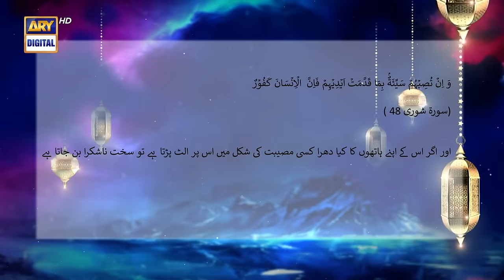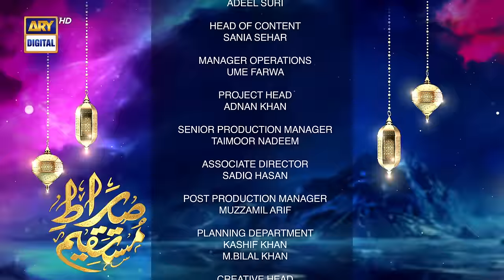Sirat-e-Mustaqeem S3 | EP 7 | Ahsaan Kar Kay Jatana | 29th March 2023 | ARY Digital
Sirat-e-Mustaqeem Season 3 | Episode 07 - Ahsaan karkey Jatana | 29th March 2023

Writer: Wajida Moin.
D.O.P: Sikander Yousuf.
Director: M. Sumair Abbasi.
Producer: Abdullah Seja.

Cast:
Sabrina,
Agha Mustafa,
Darakhshan tahir,
Kehkashan,
Khalid Hussain.